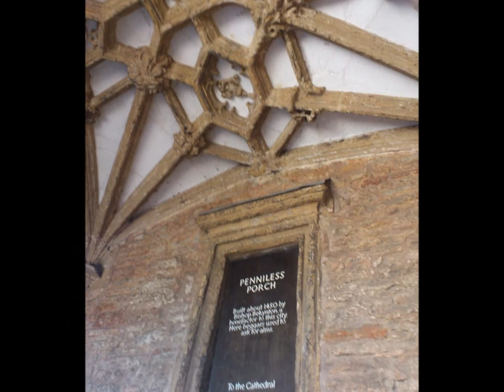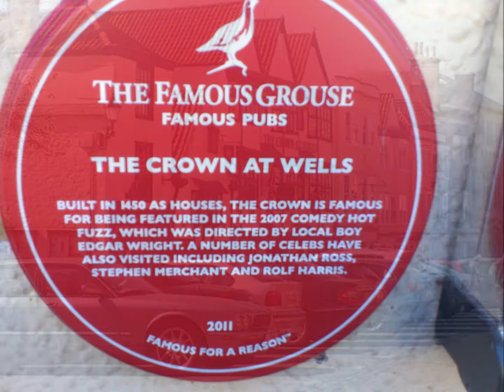DAYTRIP TO WELLS, SOMERSET April 1, 2012.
daytrip to Wells in Somerset. The location of the film HOT FUZZ in 2007.
pictures of bishops palace, high street, st. cuthberts church, wells cathedral plus others.
a great historical place if you are into that sort of thing :)